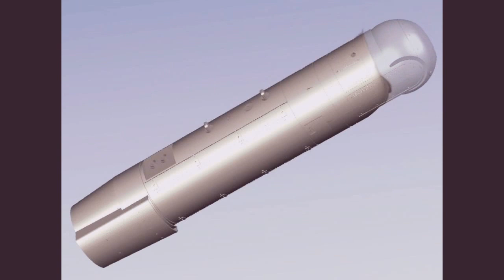2 de mayo de 2020